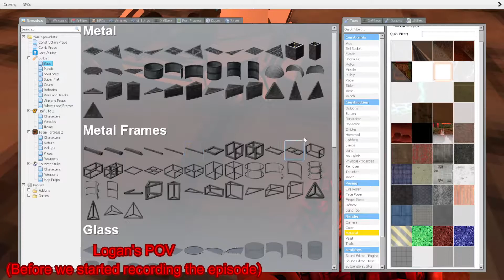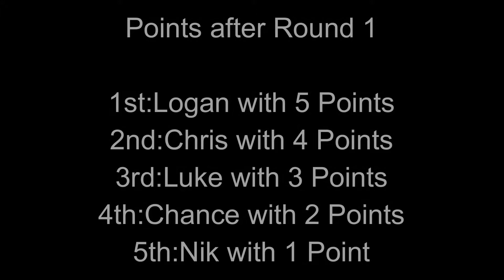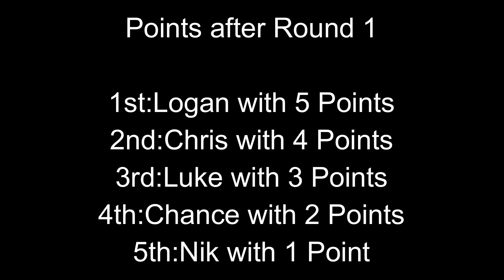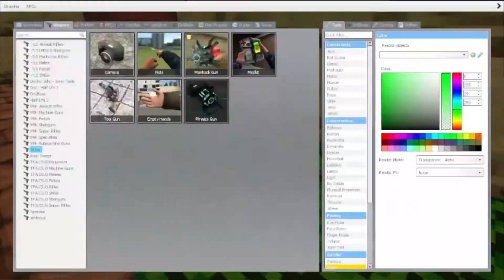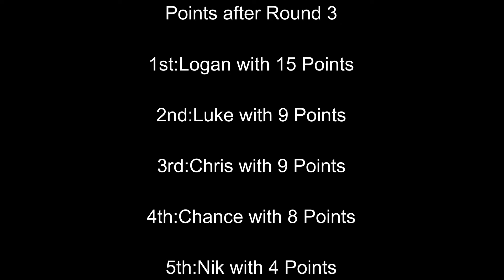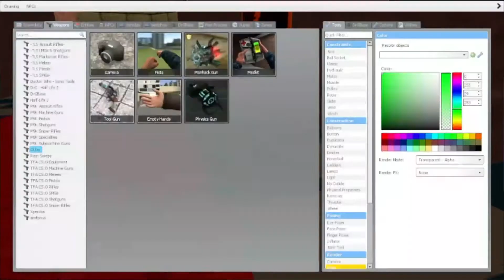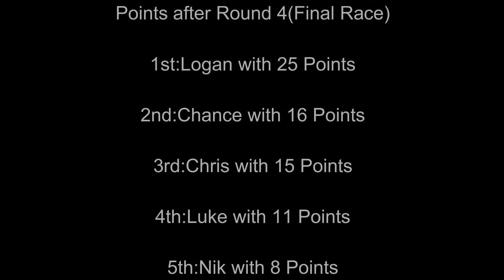PLAYING MARIO KART....IN GMOD?? || Geometry Gmod Episode 17 {Gamemode:Sandbox Custom - Mario Kart)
Today, we took Mario Kart and we put it in Garry's Mod and we had a lot of fun recording this episode of GG since Mario Kart was my childhood when I was younger.

**Plz note, this was recorded back in December of 2021. So that's why I said "Merry Christmas fellow animators" instead of my normal "How's it going fellow animators" intro. Just wanted to clear this up before people ask Questions**

All music and sound effects rightfully belongs to their original owners. I own no music or sound effects used in this video, I just own the video & voices for voice acting that may appear in it

Be sure to give a warm welcome to Gearz to the series & the channel down in the comments below and we'll see ya guys next time. Peace out & game on :)